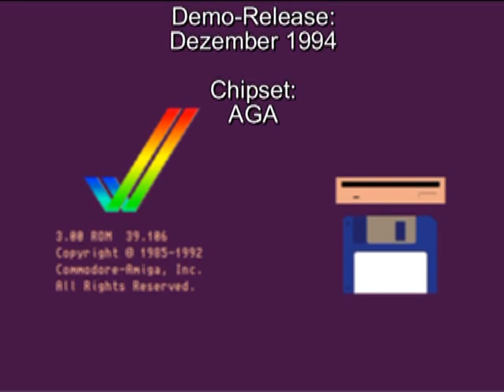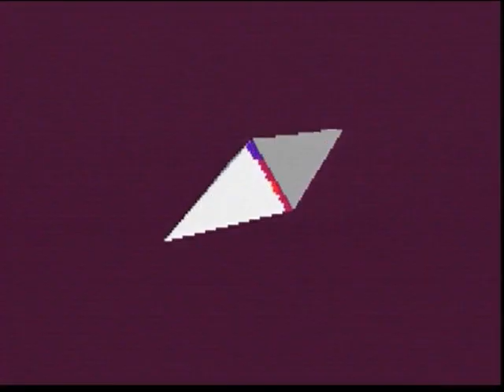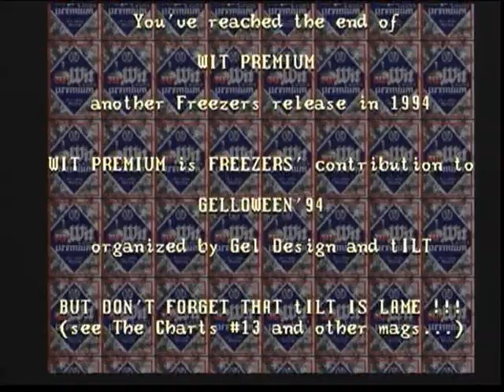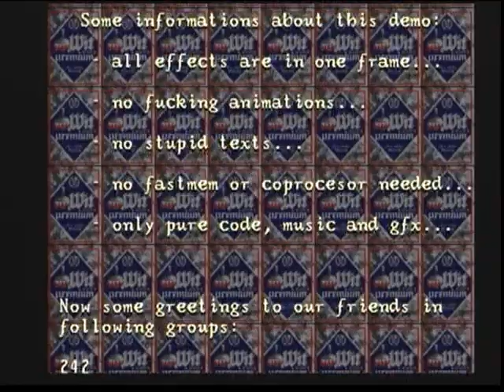AMIGA-Demo "Freezers: Wit Premium"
AMIGA-Demo aus 1994
Kein EMU-Capture!
Aufgenommen über Festplattenrecorder von A1200/30